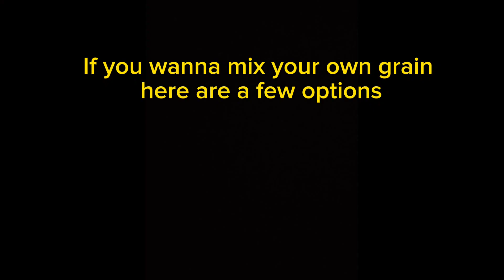What Do Goats Eat? Everything Goats Need in There Diet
Goat minerals I use
16:8 MEAT MAKER GOAT MINERAL BLOCK